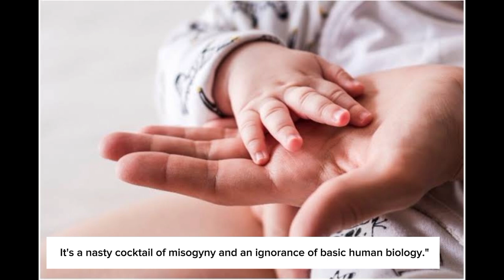Deepika Padukon and Ranveer Singh Reveal their baby gender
The video contains information related Deepika Padukon baby gender and the critics by the people on her baby bump